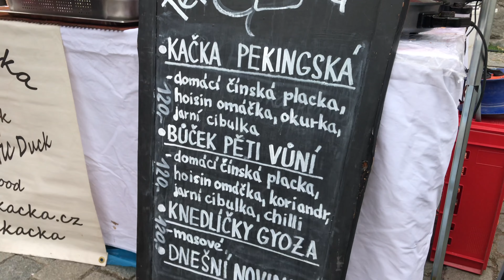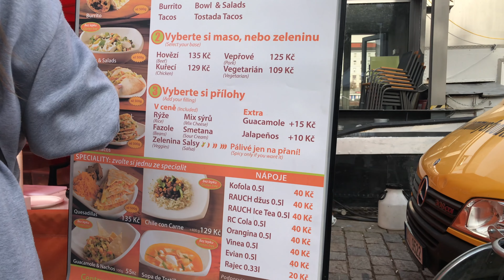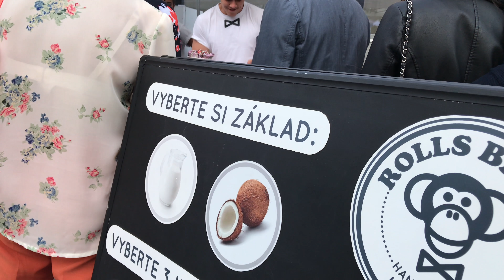Růžová palačinka a rolovaná zmrzlina - Náplavka Street Food 2018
Po návštěvě Mořského světa jsme dostali chuť na něco dobrého a jelikož se konal Street Food na Smíchovské náplavce sedli jsme na tramvaj a vydali se směr Smíchov.

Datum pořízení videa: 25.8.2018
Místo: Smíchovská náplavka v Praze - Česká republika

Technika:
iPhone 7 plus
Feiyu Tech SPG

Program:
iMovie for macOS